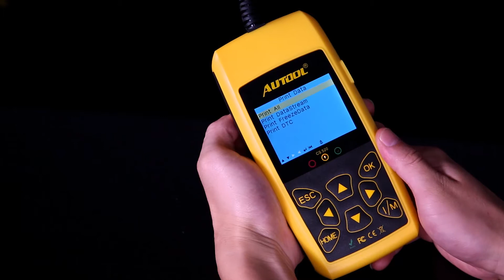Autool CS520 Coder Reader Scanner OBD Car Diagnostic Scan Tool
AUTOOL CS520 Auto CAN-BUS Code Reader Real-Time Live-Data DIY Auto Scanner OBD Car Diagnostic Scan Tool for Automotive Repairing
Features:
(1)Support ALL cars, mini vans and light duty vehicle (OBDII&CAN) after 1996 - European, American and Asian
(2) One-Click I/M key for quick access to I/M Readiness function
(3) Bright color coded LEDs and built-in speaker provide both visual and audible tone for readiness verification
(3) Retrieves generic (P0, P2, P3 and U0), manufacturer specific (P1, P3 and U1) codes and pending codes
(4) Easily determines the cause of the Check Engine Light(MIL)
(5) Turns off Check Engine Light (MIL), clears codes and resets monitors
(6) Displays DTC definition on the TFT color screen
(7) Views freeze frame data
(8) Displays monitor and I/M readiness status (emissions)
(9) Reads live PCM datastream
(10) Displays live O2 sensor test data
(11) Graphs data (1996 and newer vehicles)
(12) Reads, stores and playbacks live sensor data
(13) Enhanced OBDII Mode 6
(14) Troubleshooter code tips guide technicians to the root cause of a trouble code faster, saving diagnosis and repair time
(15) Retrieves vehicle information (VIN, CIN and CVN)
(16) Multilingual menu and DTC definitions – English, Spanish and French, etc.
(17) Internet updateable
(18) Prints data via PC